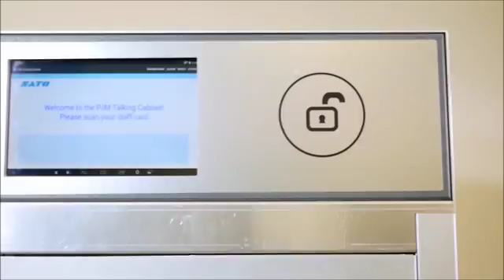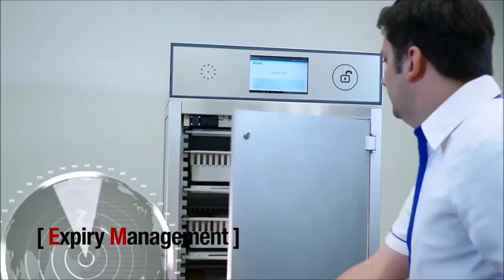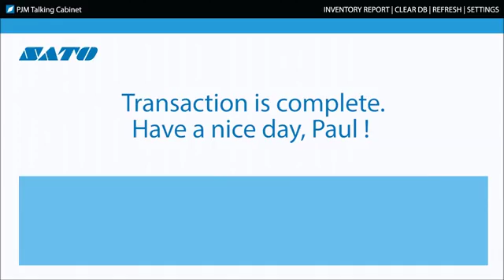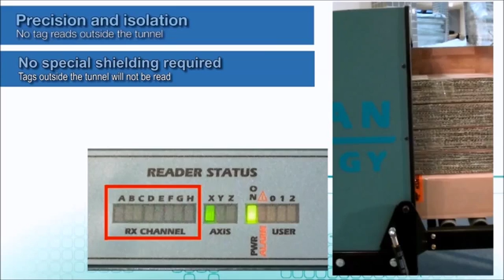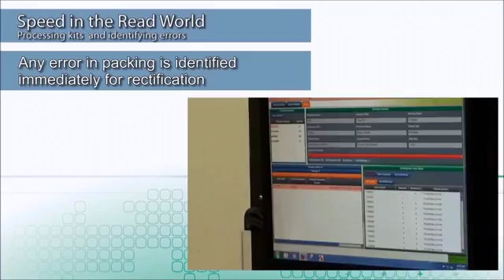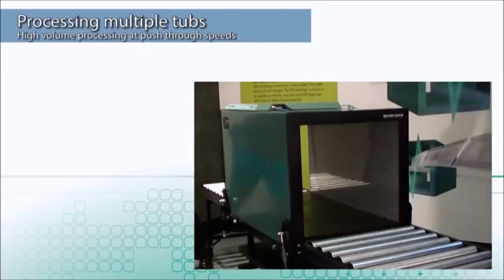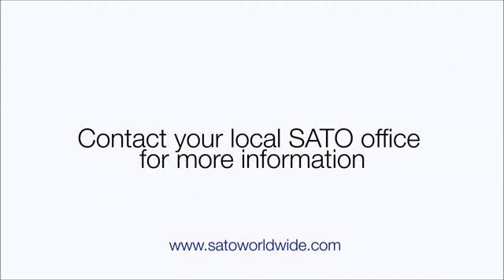PJM RFID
SATO PJM RFID Solutions